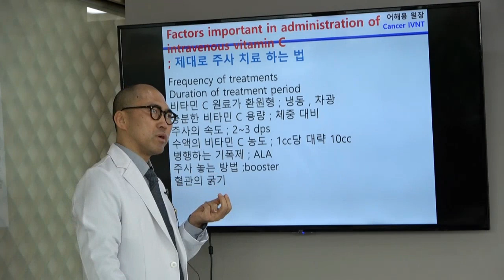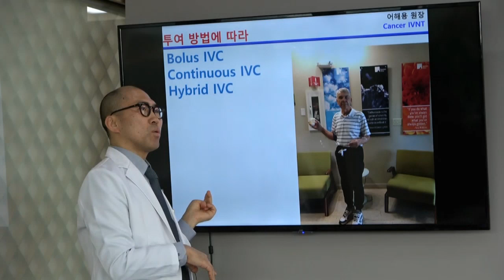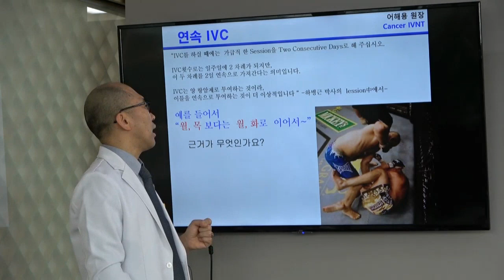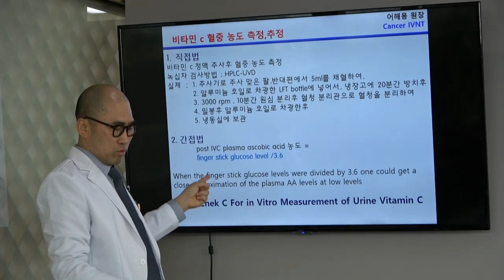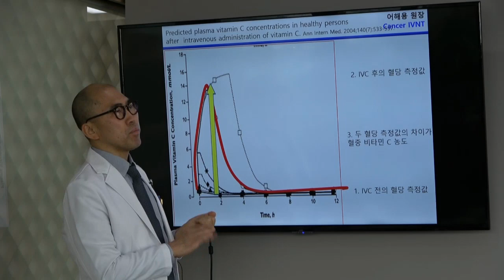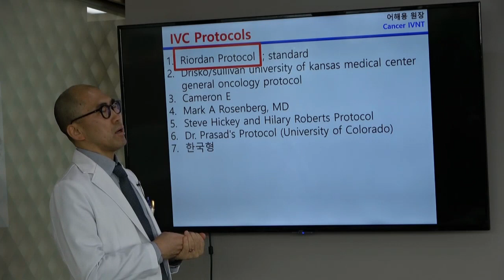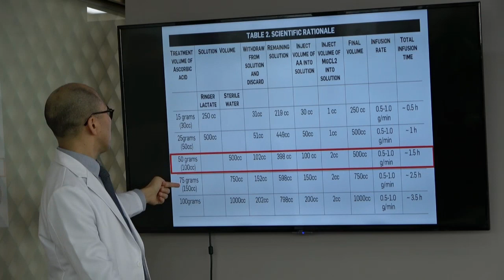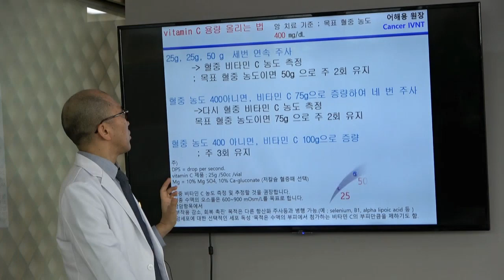Dr. 어해용의 암환자 특강4 : 주사 치료방법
고농도비타민C 정맥주사와 여러 비타민을 투여하여 암의 예방과 치료 및 관리를 위한 Dr. 어해용 원장의 암환자 대상 특강입니다.
Dr. 어해용 원장님은 현재 비타민c월드(vitamincworld.com) 부회장과 힐락암난치병연구소장을 맡아 진료하고 계십니다.

Dr.어해용 원장님은 미국 리오단연구소와 일본IVC학회 연수를 거쳐 비타민c월드 설립자이신 고 하병근 박사님과 함께한 원년 멤버로서 한국형 고농도비타민c 정맥주사를 여러 의사 선생님들 대상으로 강의를 하고 있습니다.

오랫동안 연구와 진료를 통하여 축적된 암과 고농도 비타민c정맥주사 치료방법 그리고 암과 비타민,영양등에 대하여 환자들을 위한 의학정보를 아낌없이 제공하고 있습니다.

[Dr. 어해용 원장 강의 동영상별 목차 ]
1. 개론 : 암과 비타민 치료  (약 10분)
2. 치료의 큰 틀                 (약  4분)
3. 암의 비티민 치료 분류    (약 10분)
4. 주사 치료 방법              (약 12분)
5. 비타민 주사 시연           (약  7분)
6. 치료 전 준비                 (약  4분)
7. 암, 앎, 함                      (약  7분)
8. 회복 주사                     (약  4분)
9. 오존 주사 시연              (약  3분)
10. 암 예방                      (약  4분)
11. 항암의  실체               (약  6분)
12. 나를 위한 치료            (약15분)